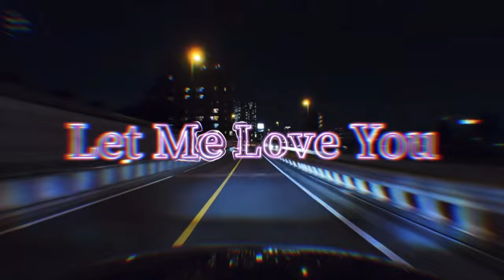R3N3- Get Down (Official Lyric Video)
What's up y'all! I'm excited to let you know that my new website is officially live! You'll find some fresh merch, all my tracks to jam out to, and there's even a section where you can learn more about me! It's a huge step for me and I can't believe I get to share it with you. Thank you so much for your support! It means the world to me.

(Night drive footage was filmed by @SeoulWalker )

Where 2 Stream My Music!

Social Media!